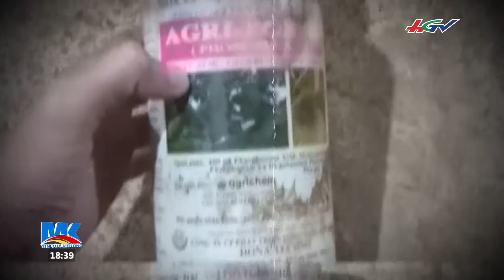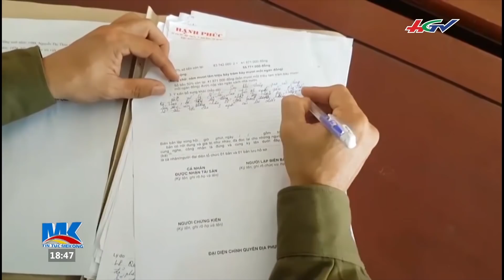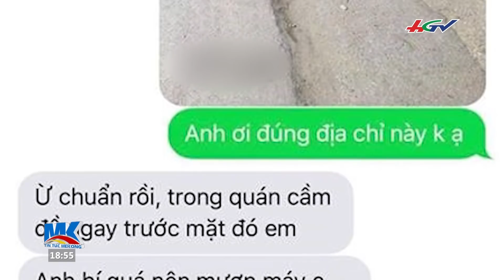Mẹt bún nghĩa tình | TIN TỨC MEKONG - 13/4/2019